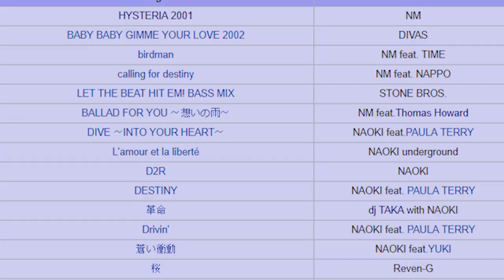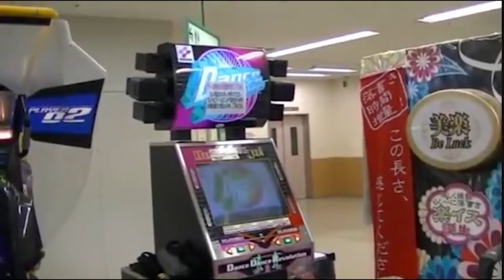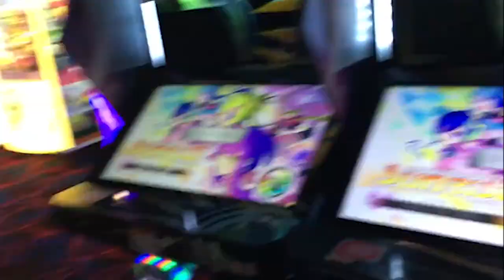Bemani Legends: Naoki Maeda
A true legend.